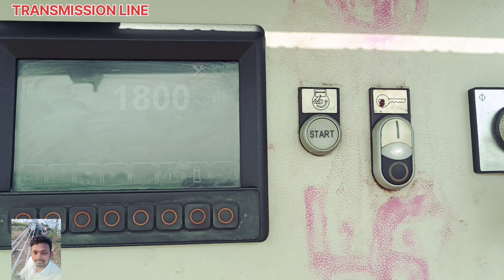Transmission Line construction 400 kv QMDC stringing ACSR Conductor work tensioner machine 400kv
Transmission Line construction 400Kv QMDC Stringing Acsr conductor work  Tensioner machine payout  400kv line project Tamilnadu Virudhnagar
Construction of high voltage transmission lineQmdc conductor pulling with tensioner & puller machine  ( Zeck)